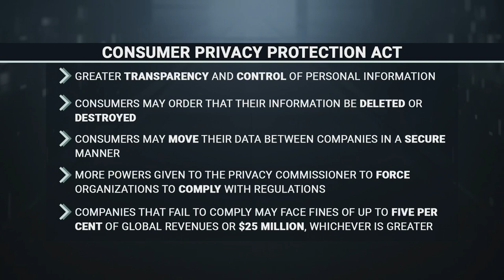Minister of Innovation on Canada’s Digital Charter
Navdeep Bains, Minister of Innovation, Science and Industry introduced the Digital Charter Implementation Act today which threatens to impose fines that could run to millions of dollars for private companies that violate Canadians' privacy.